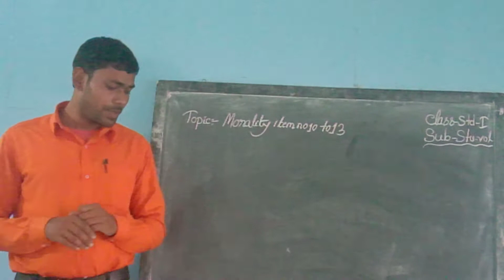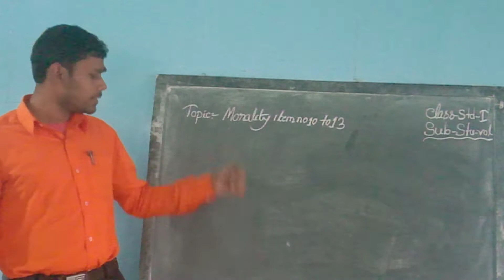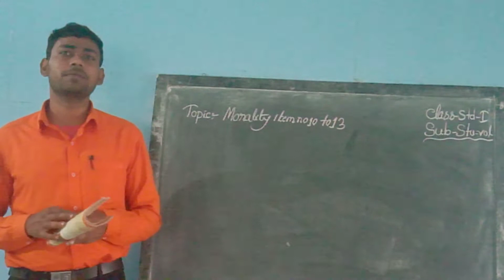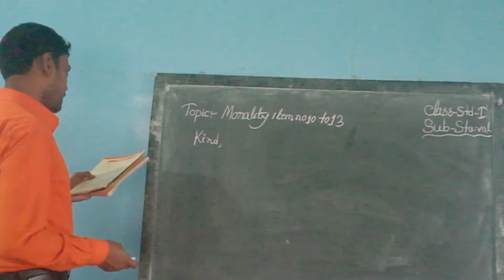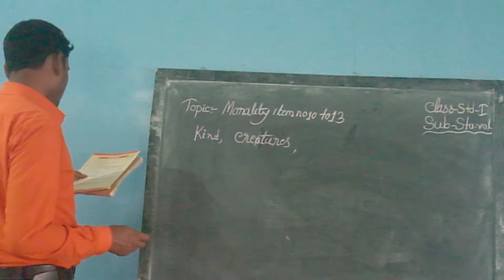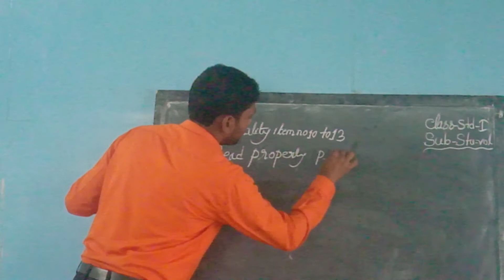Std I Stu Vol 17 12 20